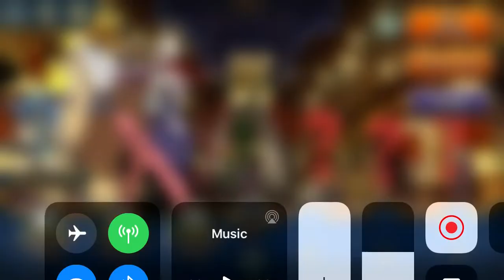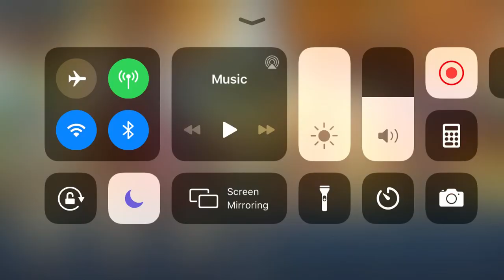Skullgirls Mobile - Competitive PvP Match Log: 11/8/19